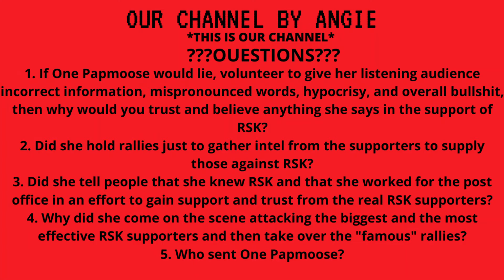I'M NOT TAKING IT DOWN. I'M GONNA REPLAY THEM WHILE YOU ARE LIVE AND TYING BREAKING DOWN THE CASE.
WHO SENT YOU, PAP?

Here are the links outfitted with the timestamps:

Apparently, One Pap has made the videos I referenced here private. You can also visit her channel and search for the video by title.

SYNATOR SAYNE'S TIME & REALITY SPEAKING ASKS "SINCERELY, ASKING YOU" QUESTION OF THE WEEK? PT.1 YOUR FAVORITE BLOGGER'S FAVORITE BLOGGERS. PLEASE NOTE THAT NO ONE SAID ONE PAP's NAME AS OF YET AND THEY ROCK WITH ONE PAP!

At 1:09:00 I'm paraphrasing but Pap that she was looking up my clients: BEAOTCH YOU STILL AT IT LMAO

At 1:15:30 Pap states that I'm in the RSK stuff: BEAOTCH YOU STILL AT IT LMAO

At 1:16:00 Pap states, I stole her slingo. FYI, I know when to use know versus no, and I know how to use simple words like now: BEAOTCH YOU STILL AT IT LMAO

At 1:17:30 Pap states that I am an industry hoe: BEAOTCH YOU STILL AT IT LMAO

At 1:41:30 Pap said that she never got into it with Dana: BEAOTCH YOU STILL AT IT LMAO

At: 1:07:00 Pap says she's done responding to us "AGAIN!": Bill Cosby documentary, Rashad alleged firing R.kelly self deception racketeering